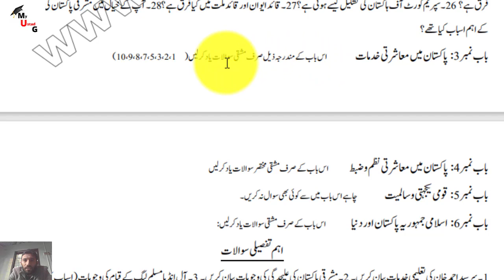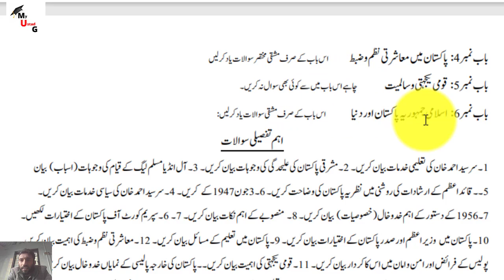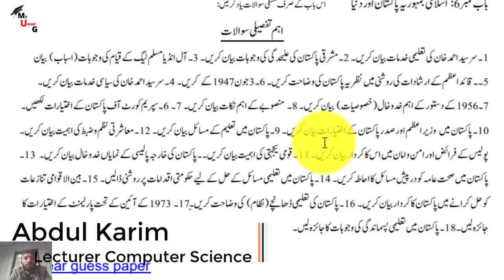12th Class Civics Guess Paper 2022 | 2nd year Civics Guess 2022 | Class 12 Civics Guess Paper 2022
Dear Students
 in this class we discuss in 12th Class Civics Guess Paper 2022 | 2nd year Civics Guess 2022 | Class 12 Civics Guess Paper 2022

1. 12th Class Civics Guess Paper 2022 | 2nd year Civics Guess 2022 | Class 12 Civics Guess Paper 2022 for all Punjab Boards

*IMPORTANT*